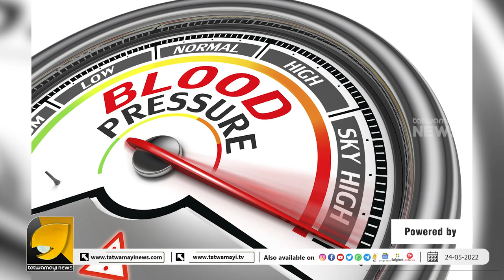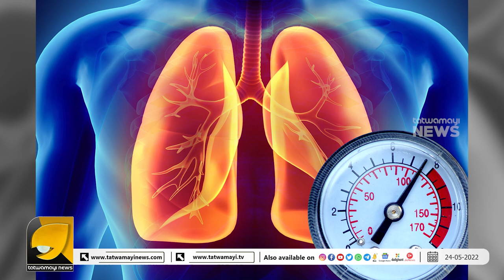ജീവിത ശൈലി രോഗങ്ങളില്‍ മുന്നില്‍ ഉള്ള രക്തസമ്മര്‍ദ്ദം എന്ന വില്ലനെ കരുതിയിരിക്കണം | BLOOD PRESSURE